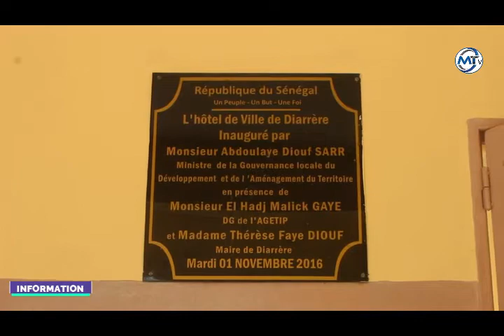Diarrére: le 1er adjoint au maire s'exprime sur la nomination de Thérèse Faye Diouf